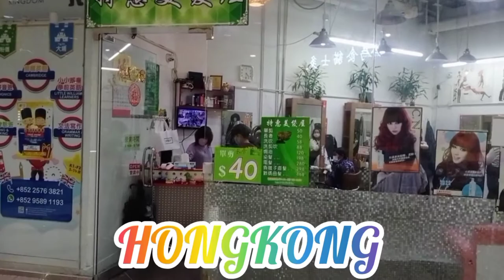AFFORDABLE PARLOR IN FANLING HONGKONG || ARASHEL IMEE TV || VLOG # 46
AFFORDABLE PARLOR IN FANLING HONGKONG
ARASHEL IMEE TV
VLOG # 46

HAIR CUT is $40